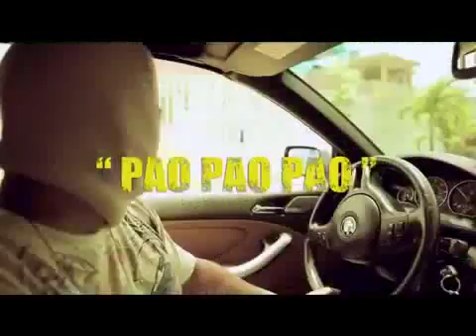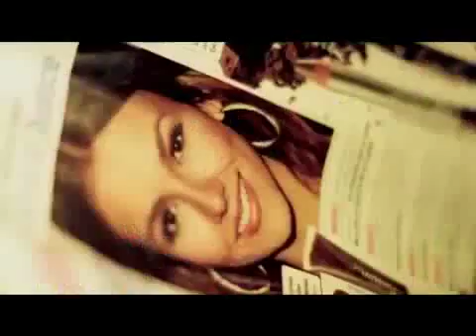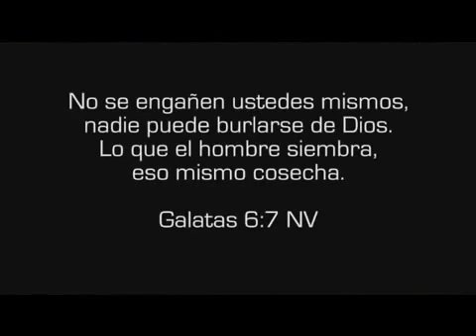“PAO PAO PAO" Redimi2 feat Vico C